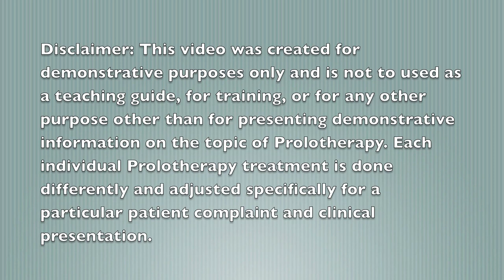Stem Cell Injection Treatment - Stem Cell Therapy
Stem Cell Prolotherapy, also known as Bone Marrow Prolotherapy is an injection treatment demonstrated in this video for treatment of the knee, hip, and ankle and performed by Ross Hauser, MD. Caring Medical specializes in various Regenerative Injection Treatments, also known as Prolotherapy and Stem Cell therapy, for chronic pain, arthritis treatment, and sports injuries. Stem cell therapy is one of the numerous Prolotherapy solutions available with Dr. Hauser and PA Matias.

To learn more about Bone Marrow Stem Cell Prolotherapy, you're welcome to check out our

Caring Medical Florida is located in Fort Myers, Florida in the US. We treat patients who travel to our center from all around the globe, however, we do not treat all cases.
*Please understand that we cannot give specific outside referrals or online medical recommendations.